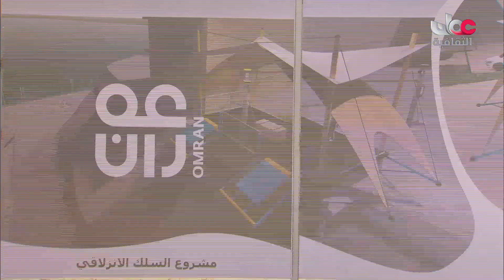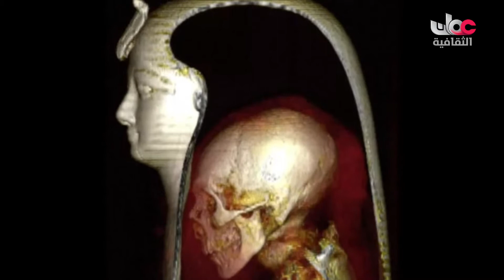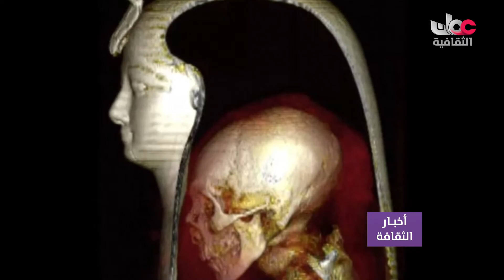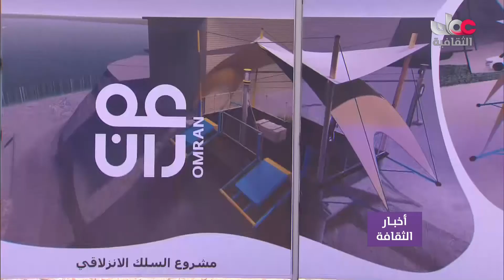أخبار الثقافة - الأربعاء 29 ديسمبر 2021م